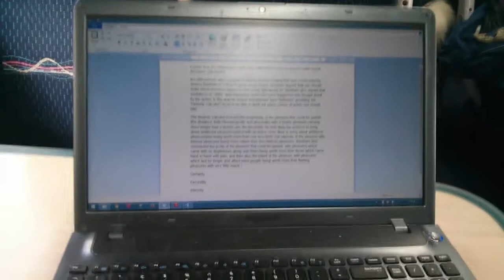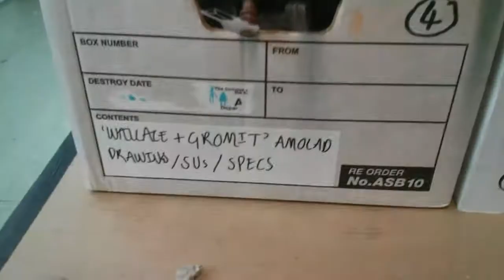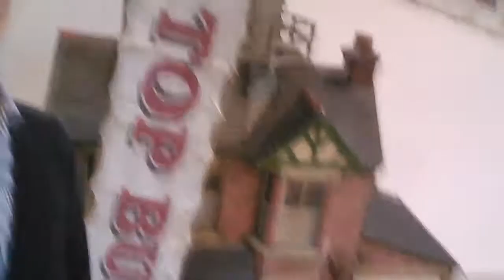The Original Chicken Run Reel! (Jack explores Aardman)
Dear Ana,

I went down to Aardman's studio in Bristol to talk to some people and I did some exploring! I'll see you whenever you make your video (within a week from now!)

Jack